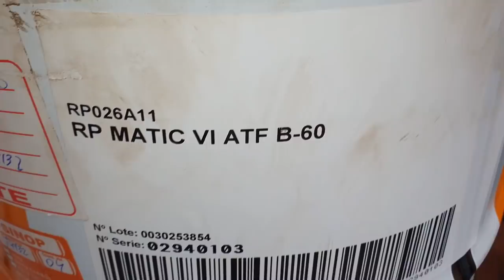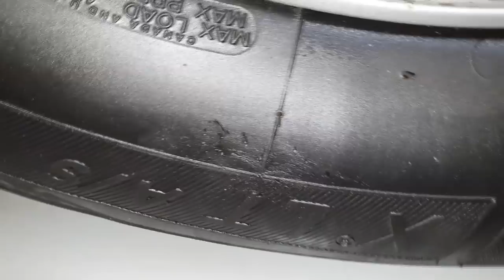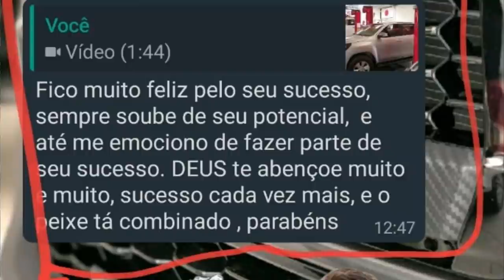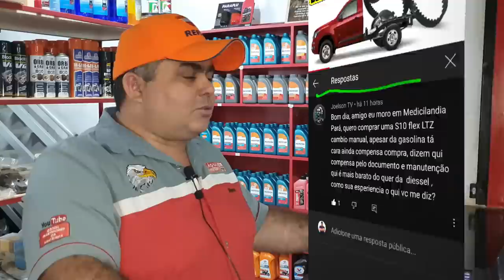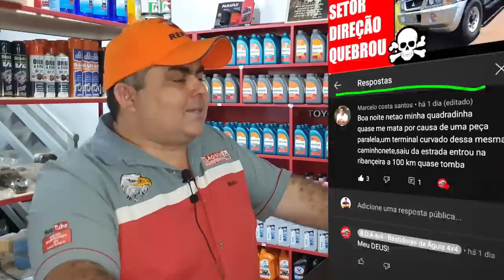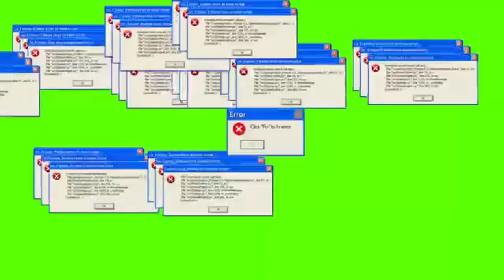EP. 586 // Toyota SW4 Duas de INSCRITOS Troca ÓLEO CÂMBIO AUTOMÁTICO e SERVIÇOS! NETÃO RESPONDE!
Mais um Sabadão com camionetes de Inscritos! Duas de uma vez!
Acompanhe as revisões no Protocolo Águia destas duas belas máquinas: Toyota SW4 2010 e 2014!
Troca do Óleo do Câmbio Automático, correia dentada e mais serviços!

"revisão honda"
"serviços honda"
"revisão tiguam"
"revisão s10"
'revisão toyota"
"melhor camionete"
"protocolo águia"
"sw4 s10"
"bda 4x4"
"manutenção triton"
"manutenção camionete"
"mecânica 4x4"
"chassis hilux"
"montagem hilux"
"militec funciona"
"serviços toyota"
"oficina toyota"
"o que é hilux garbosa"
"mecânica toyota"
"manutenção toyota"
"restauração hilux"
"hilux antiga"
"diesel 4x4"
"como montar motor diesel"
"diesel 4x4"
"embreagem s10"
"melhor mecânica"
"mecânica chevrolet"
"melhor marca óleo s10 5w30"
"como balancear"